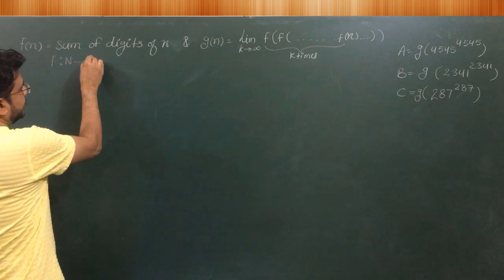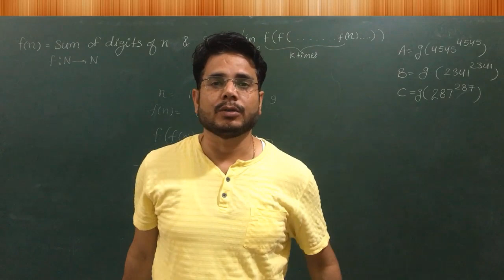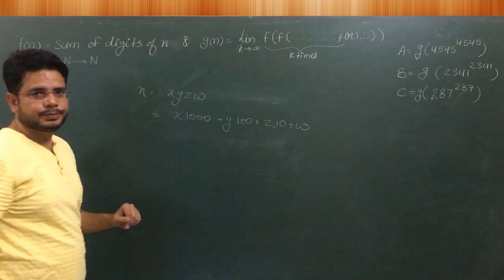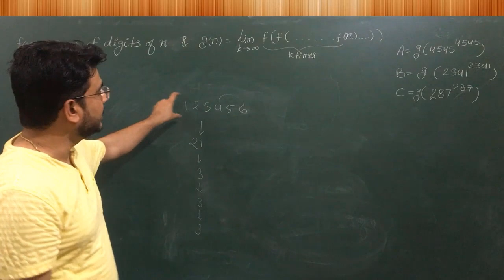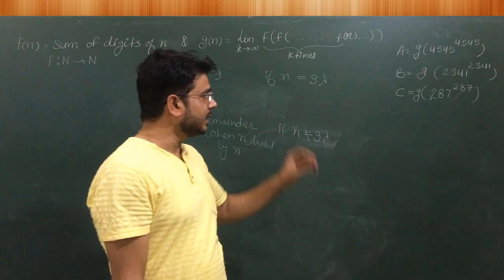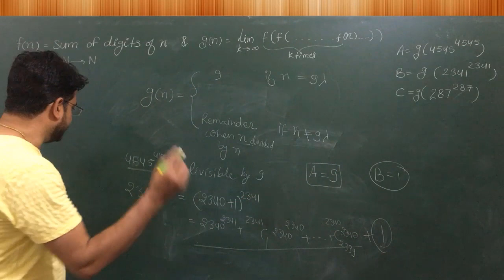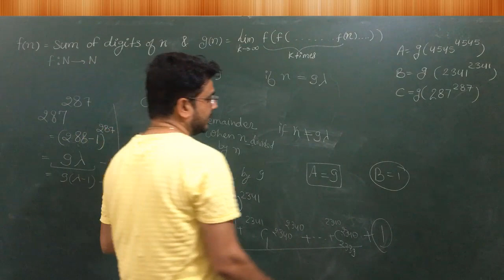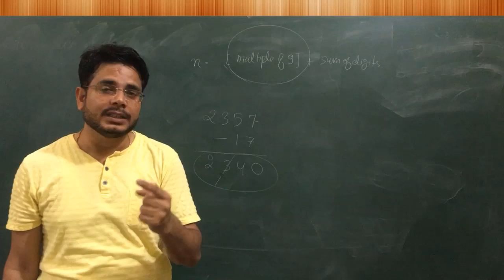Binomial Theorem Problems and Solutions | Short Trick | JEE MAINS & ADVANCE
Binomial Theorem Problems and Solutions
MATHS FOR IITJEE I  JEE MAIN I JEE ADVANCED I BITSAT I NDA